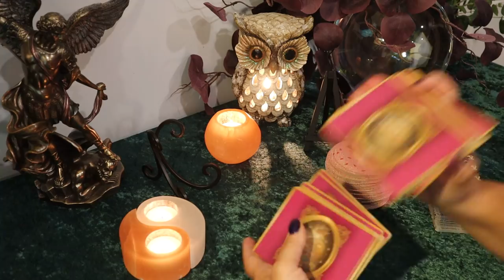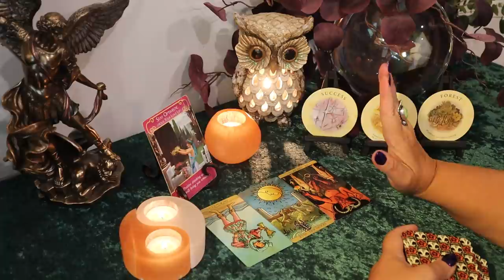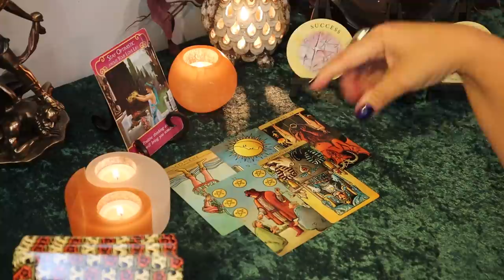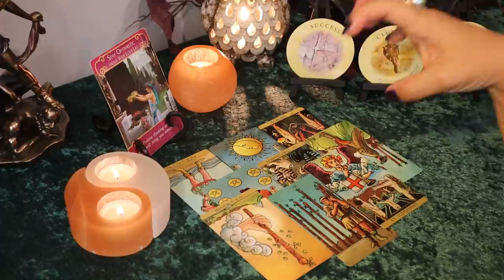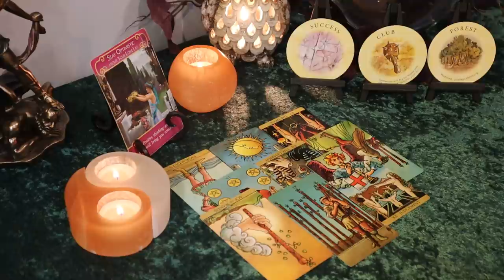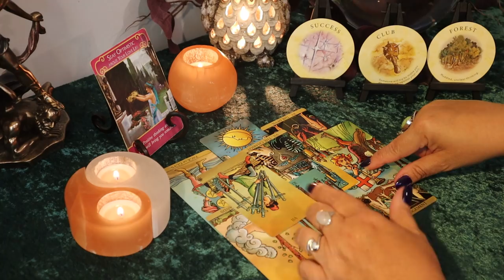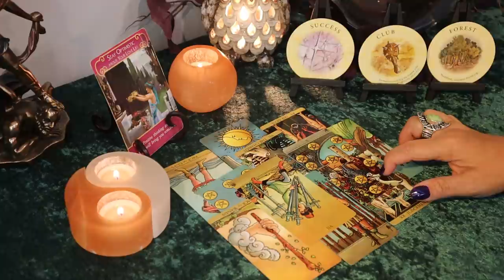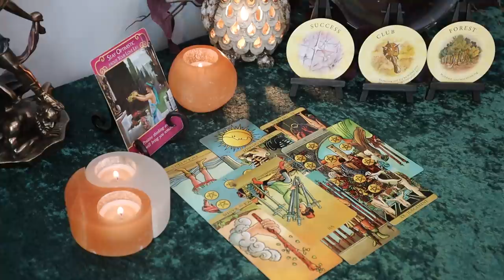Capricorn September 2020....Difficult Path Ahead...Capricorn Tarot Reading September